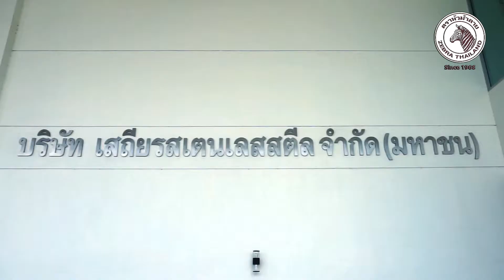Cooking show ที่โชว์รูมหัวม้าลาย ศรีนครินทร์ วันที่ 11/11/59